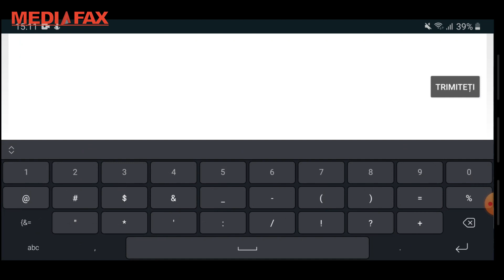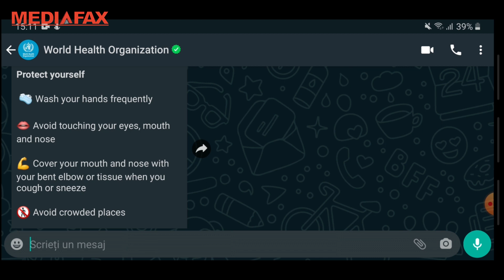Testele online pentru coronavirus: Cum funcţionează şi ce trebuie să ştii despre ele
Pe internet sunt disponibile mai multe modalităţi de testare cu ajutorul cărora poţi să-ţi calculezi riscul îmbolnăvirii cu noul virus. Testele sunt în limba engleză şi conţin aceleaşi întrebări. Metoda este folosită pentru a nu aglomera degeaba medicii, care, în acest moment, trebuie să se ocupe de pacienţii pozitivi sau cu simptome accentuate.